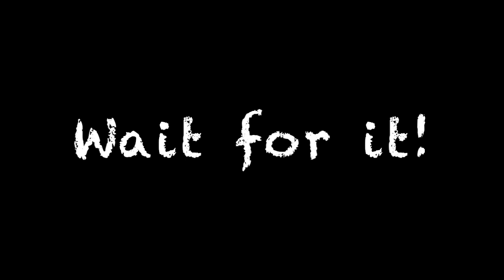FORTNITE MONTAGE -NIEMAND KOMT AAN MAASKANTJE!!!!!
SUB OP EREN_